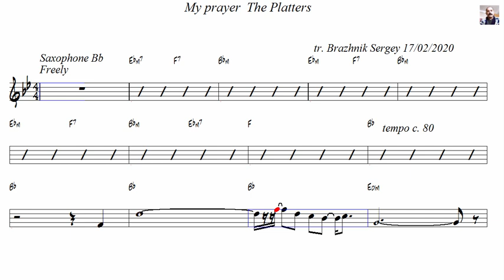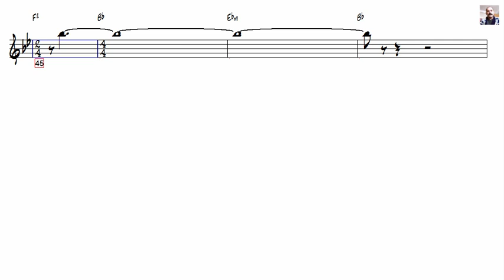My prayer The Platters Tenor Sax